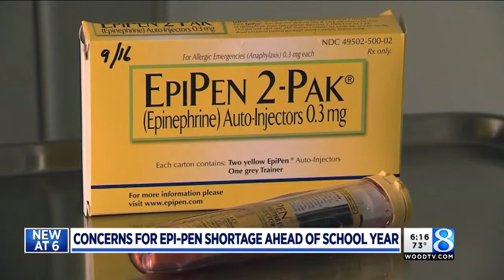Concerns for EpiPen shortage ahead of school year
In May, the FDA added EpiPens to their list of drug shortages, indicating it's available but facing "intermittent supply constraints."  (Aug. 17, 2018)